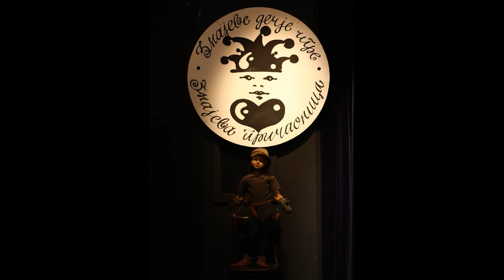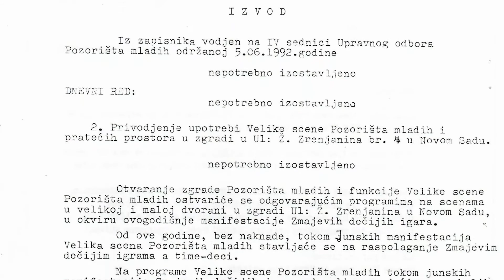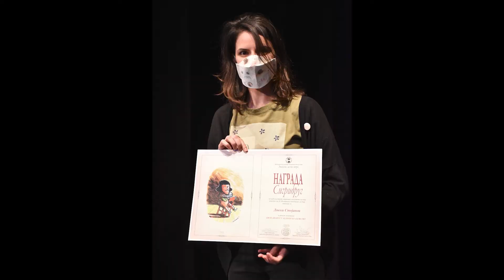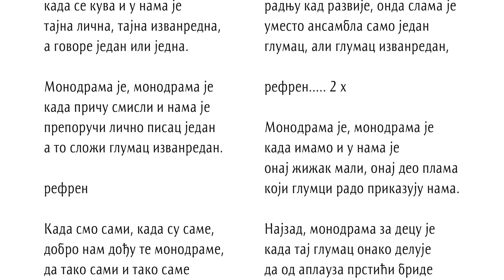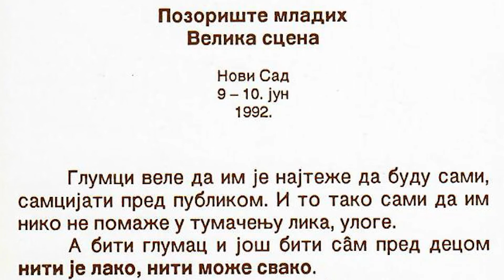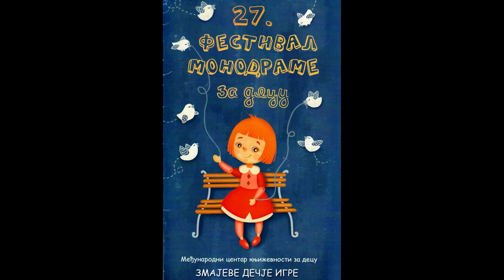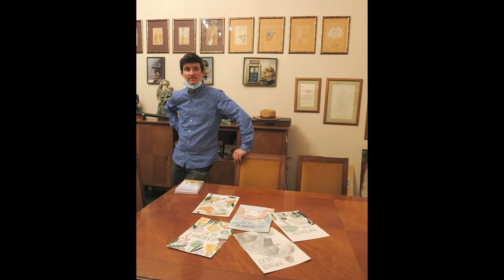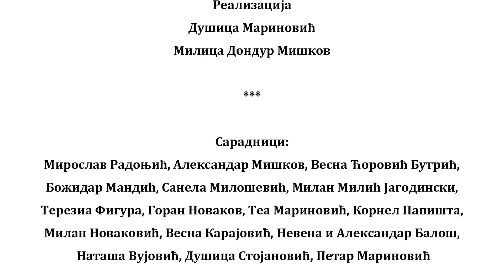TRI DECENIJE FESTIVALA MONODRAME ZA DECU ZMAJEVIH DEČJIH IGARA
Ideja o osnivanju Festivala monodrame za decu Zmajevih dečjih igara javila se početkom devedesetih godina prošlog veka, u vreme teško, ratno, neizvesno,
tužno, kada je na dečjim licima ponestajalo osmeha. Zaposleni u Zmajevim dečjim igrama i saradnici i članovi Saveta (Umetničkog veća), želeli su da radost vrate tamo gde joj je mesto, pa su predložili da se redovne godišnje programske delatnosti Igara dopune i obogate
neobičnim festivalom kratke pozorišne forme za decu, koji bi bake, mame, deke i tate mogao da „odmeni” u pripovedanju najlepših priča i pevanju nežnih pesmica pred spavanje. Glavnu ulogu dobio bi – GLUMAC!
Festival je prvi put održan u junu 1992. godine, u novosadskom Pozorištu mladih, gde se od tada, svake prve nedelje u decembru, odvija ž punih trideset godina.
Prvih godina trajanja Festivala, glumačke izvedbe ocenjivao je brojni dečji žiri. Činili su ga svi mali gledaoci, prisutni u pozorišnoj sali. Od 1994, ove mlade teatarske znalce zameniće profesionalni tročlani žiri, koji sa umetničkog aspekta razmatra ostvarenja na festivalu i donosi odluke o dodeli nagrada „Sigridrug”– za najbolji tekst monodrame i najbolje umetničko
ostvarenje u celini.
U Zmajevoj pričaonici, igraonici, pevaonici – kako je naziv festivala isprva glasio – pred dečjom publikom (oko deset hiljada mališana) svoje umeće pokazalo je na desetine i stotine književnika i dramskih umetnika. Izvedeno je više stotina monodramskih predstava, koje su svoj put do najmlađih potom nalazile i na mnogim drugim scenama širom zemlje, ali i u inostranstvu. Od 2020. godine, kada je Festival jedini put održan bez prisustva
dece u publici, festivalski program dostupan je i na Jutjub kanalu Zmajevih dečjih igara.
Produkcija Zmajevih dečjih igara
Decembar 2021. Novi Sad
druge kanale. Sva prava zadržavaju Zmajeve dečje igre.